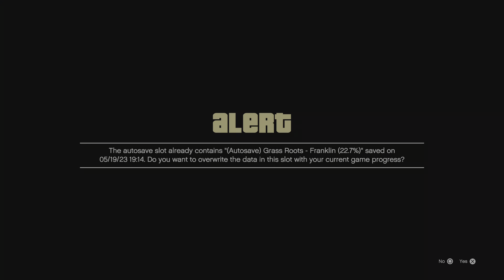GTA V - Mission #31 - Hood Safari [ PS5 4K ]